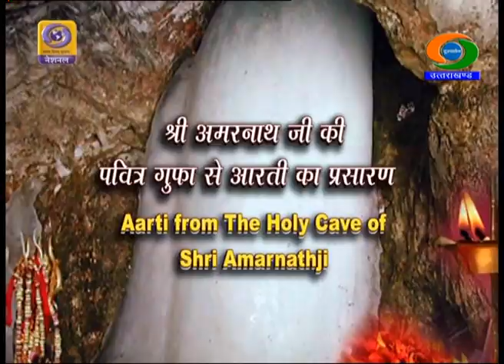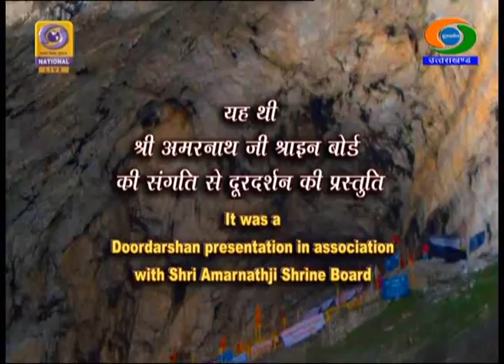पवित्र आरती: श्रीअमरनाथ गुफा से सायंकालीन आरती का सीधा प्रसारण , 07 July 2020 //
श्री अमरनाथ गुफा से सायंकालीन आरती , 07 जुलाई 2020 का सीधा प्रसारण।